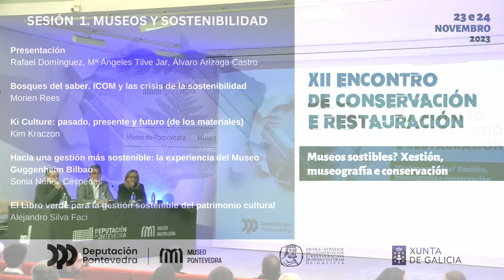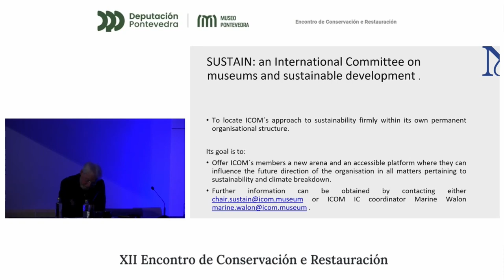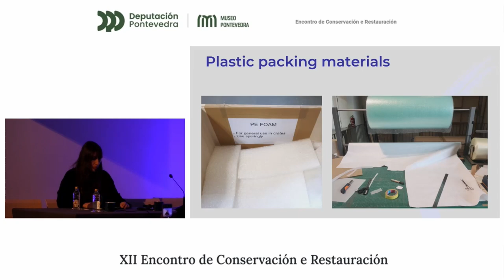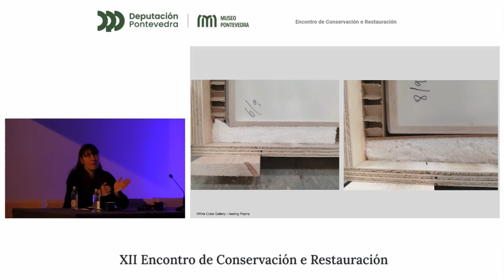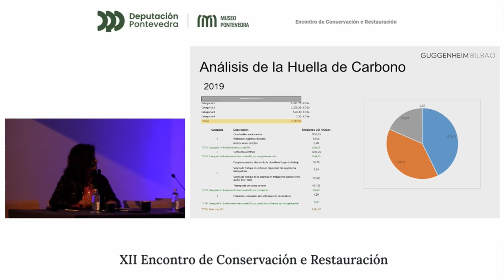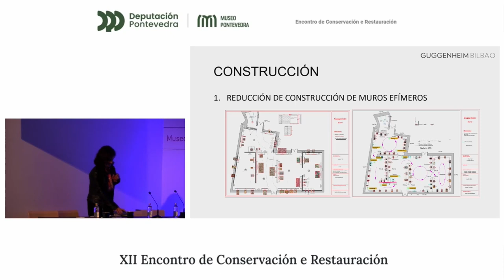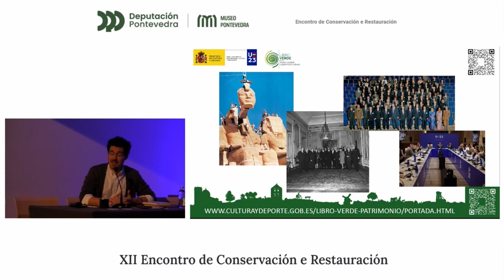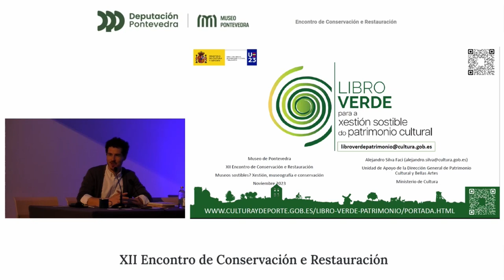Museos e sustentabilidade. Estado da cuestión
Primeira sesión do ‘XII Encontro de Conservación e Restauración. Museos sostibles? Xestión, museografía e conservación’. Celebrouse o 23 e 24 de novembro de 2023 no Museo de Pontevedra. Nesta sesión interviñeron Morien Rees, responsable do grupo de traballo de sustentabilidade do ICOM; Kim Kraczon, directora de materiais, Ki Culture, Ámsterdam; Sonia Núñez Céspedes, coordinadora de rexistro, Museo Guggenheim Bilbao; Alejandro Silva Faci, Unidade de Apoio, Dirección Xeral de Patrimonio Cultural e Belas Artes, Ministerio de Cultura e Deporte.